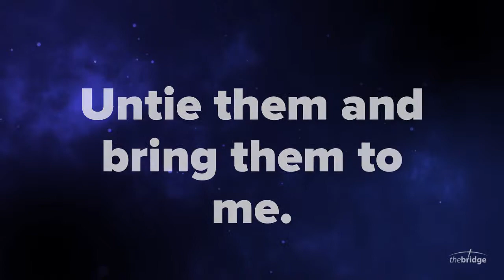Countdown Series #15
There is a God who loves you.  And the last week of His life was an amazing time full of lessons for us to know Him better and deepen our relationship with Him.  In this series of videos we are sharing 15 key moments from Jesus's last days to challenge you to dig deeper and know your Savior.  We are counting down the days to Resurrection Sunday.